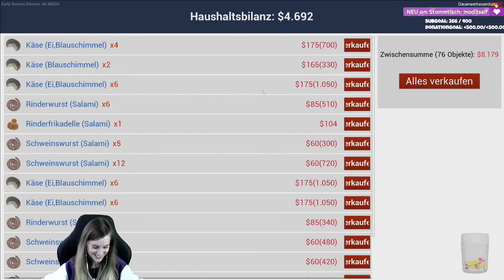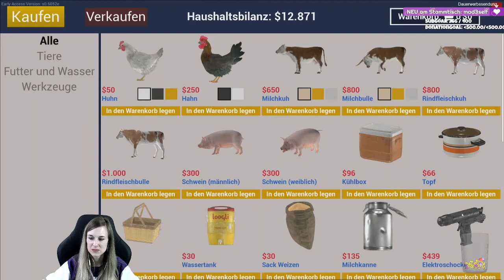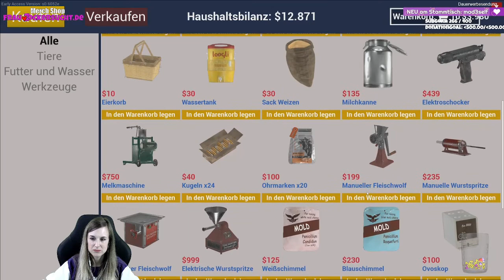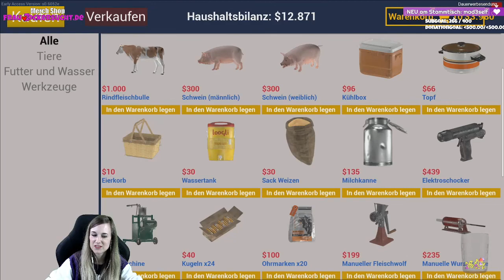Ranch Simulator 🤠 #24 | Willkommen auf der Herzblatt Farm | gameplay deutsch 🎬 337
♥️ LIVESTREAMS ♥️